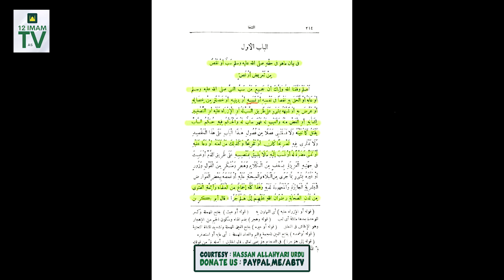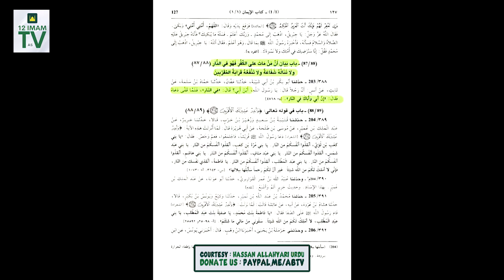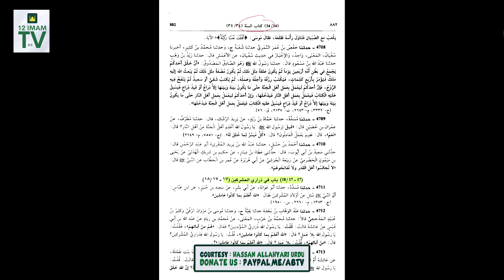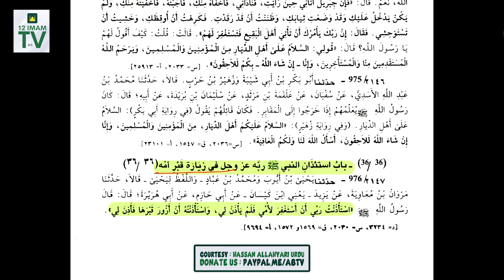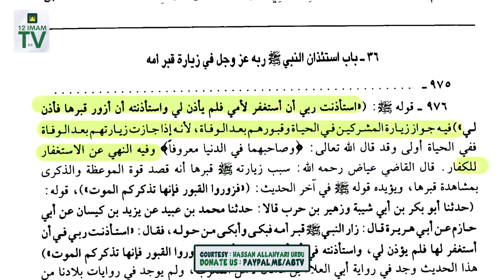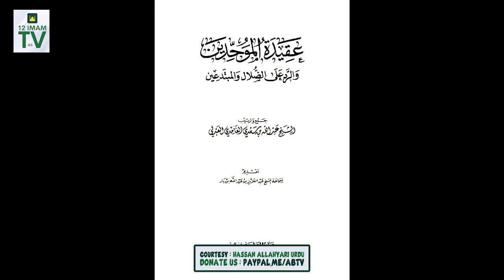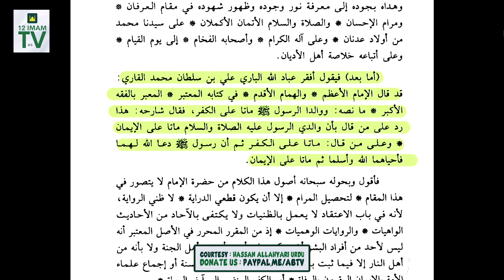Nabi ﷺ K Parents Aor Chacha Abutalib as Musalman Ya Kafir ? Sahaba & Umaria Exposed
Supplication. !